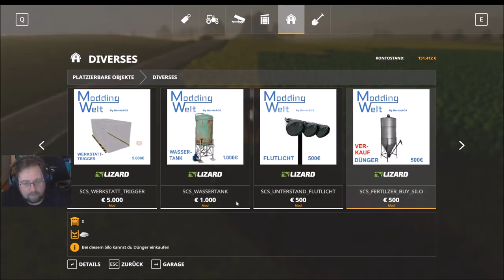Irgendwo in Thüringen 2 folge 29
Überführungs kurz für Feld 60 eingefahren